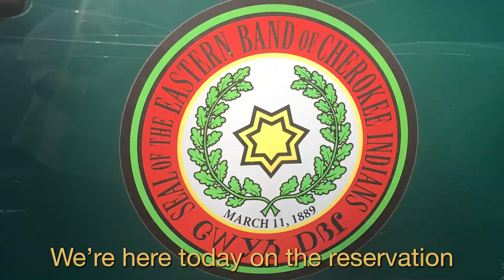Sicklefin Redhorse Release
We are partnering with the Eastern Band of Cherokee Indians, U.S. Fish and Wildlife Service, and other agencies to reintroduce the Sicklefin Redhorse in streams in Georgia and North Carolina. These efforts are important to establish a strong population of the Sickelfin Redhorse, for our ecosystem and the Cherokee people!